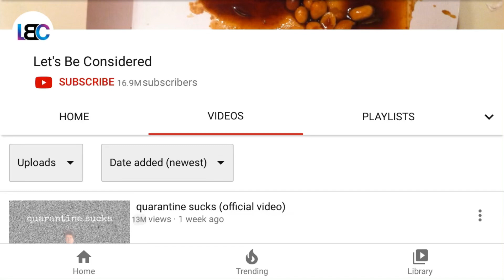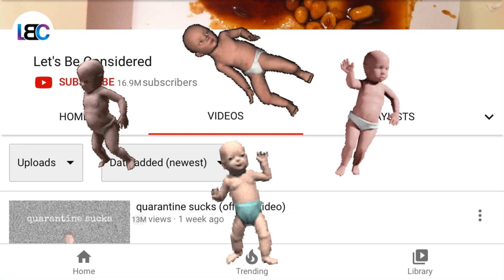HOW I GOT 17 MILLION SUBSCRIBERS OVERNIGHT! (TUTORIAL)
HOPE IT WORKED JUST AS WELL AS IT WORKED FOR ME!